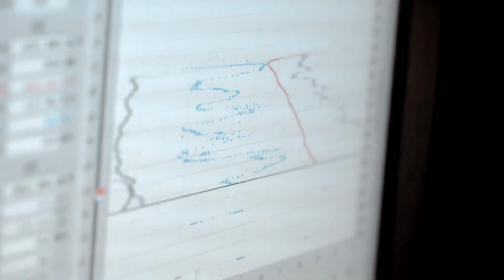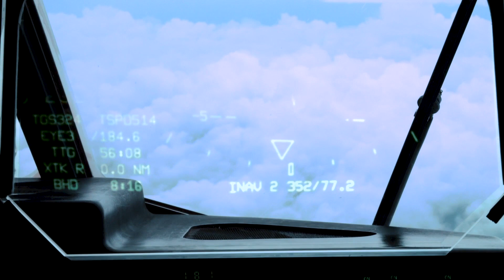Hurricane Hunters - The 53d Weather Reconnaissance Squadron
Crew members from the 53d Weather Reconnaissance Squadron, Keesler Air Force Base, Mississippi, share their experiences flying into hurricanes. The mission of the Hurricane Hunters is to recruit, organize and train assigned personnel to perform aerial weather reconnaissance. They provide surveillance of tropical storms and hurricanes in the Atlantic Ocean, the Caribbean Sea, the Gulf of Mexico and the central Pacific Ocean for the National Hurricane Center in Miami. The unit also flies winter storm missions off both coasts of the United States. Interviews with Lt. Col. Deena Williams, Lt. Col. John Fox, Maj. Douglas Gautrau, and Tech Sgt. Karen Moore. Additional Footage from Tech Sgt. Chris Hibben, Staff Sgt. Amy Picard, and Staff Sgt. Albert Caris. (U.S. Air Force Video by Tech Sgt. Thomas Grimes)